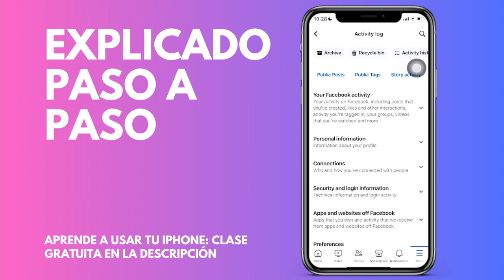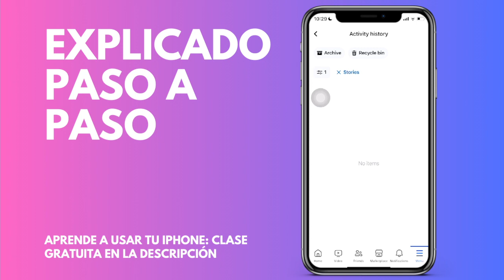Cómo borrar el historial o registro de historias que has visto en FaceBook